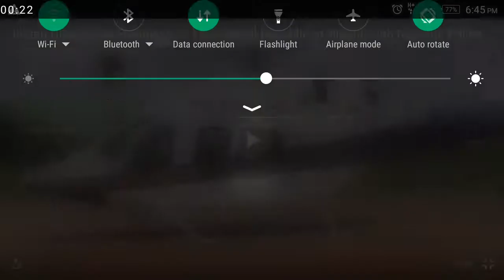HAWAN TAKUTIHA GIDAN SIDI DANNA SUBSCRIBE DOMIN SAMUN WADANSU